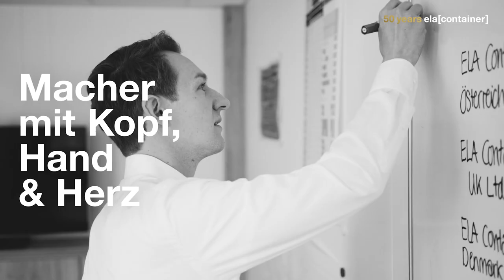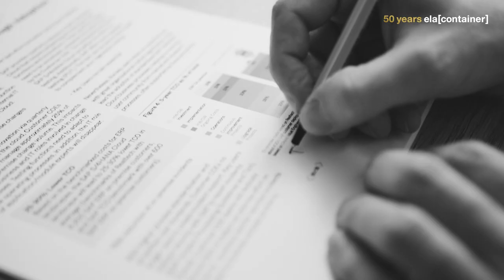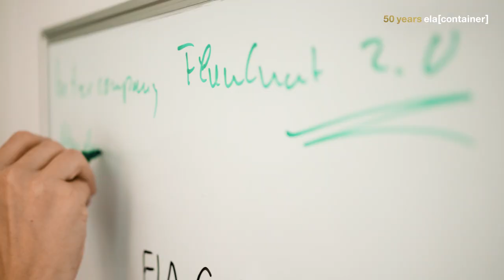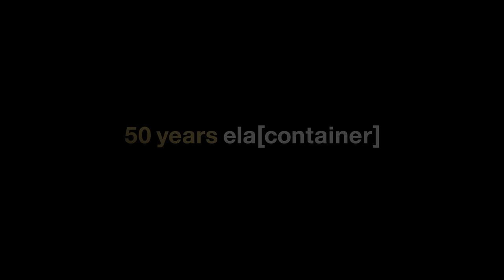Matthias Schwegmann – Mediator mit handwerklichem Geschick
Als Leiter des Prozessmanagements feilt er mit diplomatischem Feingefühl daran, dass die Prozesse über alle Fachbereiche hinweg schneller, besser und effizienter laufen. In seiner Freizeit geht es etwas handfester zu: Zuhause in der Werkstatt fertigt Matthias Schwegmann Greifbares aus Holz oder Metall – und baut auch schon mal einen „Smoker“ selbst.

Macher mit Kopf, Hand & Herz seit 1972: Unsere Erfolgsgeschichte begann vor 50 Jahren mit einer guten Idee. Mit unserem stetig wachsenden Team schreiben wir diese Geschichte seither mit viel Engagement, Innovationskraft und Qualitätsbewusstsein weiter. Zum 50-jährigen Jubiläum geben wir einen Einblick in unsere Arbeit, unsere Geschichte und den besonderen Spirit bei ELA.

Ansprechpartner Presse:
ELA Container GmbH
Michael Schmidt

Director / Editor / Producer: schmitz Visuelle Kommunikation, Wuppertal
Co-Director / Camera: Hendrik Thul, Berlin
Company: ELA Container GmbH, Haren
Production Manager: Andrea Wiegmann, Mirjam Jacobs (ELA Container GmbH)
Video Release Date: 25/11/2022